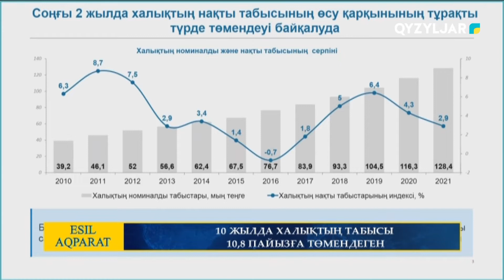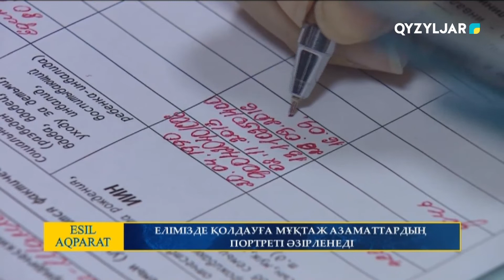10 жылда халықтың табысы 10,8 пайызға төмендеген